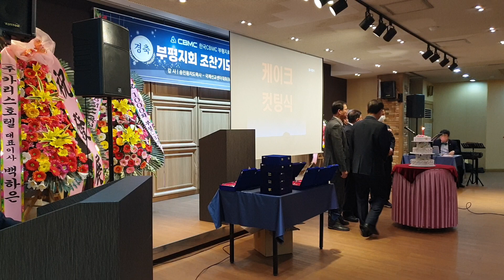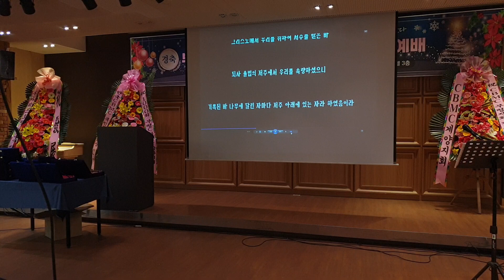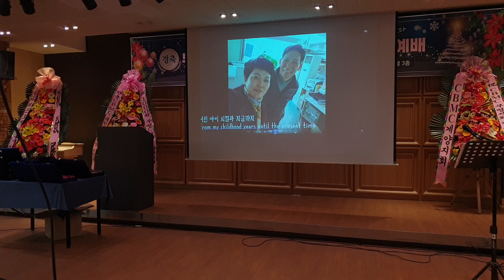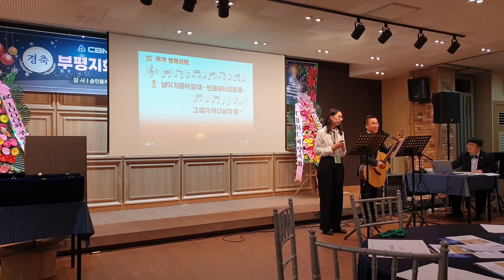4-1 부분 자료영상 cbmc 부평지회 조찬기도 1000회 기념 감사예배​​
cbmc 부평지회 조찬기도 1000회 기념 감사예배​
1부: 식사 및 교제
* 개회사/ 유연숙 회장
* 식사 기도 이병선 부회장
* 색소폰 공연/ 김제택 신나는지회 회장
* 오카리나 연주/ 정원주 초원교회 사모
* 하모니카/ 민병우(전 경인방송사장)
* 케익 커팅식/ 다같이
* 찬양인도/ 송호성전도사 외 찬양팀
* 부평지회 역사 영상 시청/ 다같이
2부: 감사 예배​
* 사회 최진영 총무
* 예배에로의 부름/ 사회자
* 대표기도/ 김백수 증경회장
* 특송/ 부평지회 회원 일동(지휘자:오흥수)
* CBMC 비전 사명 핵심가치 선포 다같이
* 설교/ 송민용 지도목사(밝은빛교회 담임, IMC국제선교센터 대표)
   잠언 22:29 "비즈니스를 통해 이루어가는 천국의 꿈"
* 찬송/ 찬송가 1장
* 축도/ 서영원 목사(부평성산교회 담임)​
3부: 감사 축제
* 사회/ 홍영휘 직전회장
* CBMC 중앙회 영상 시청/ 다같이
* 환영사/ 유연숙 회장
* 내외빈소개/ 임재선 증경회장
* 축사/ 김영구 중앙회장(영상), 정상광 초대회장
* 격려사/ 정승영 북인천연합회 직전회장
* 공로패 증정/ 중앙회 김용옥 부회장
  정상광 초대회장, 심현호 증경회장
* 감사패 증정/ 유연숙 회장​
  지도 목사-김동수, 김희성, 김영달, 김병욱, 김헌래.
  증경 회장-박철근, 심재표, 김백수, 박성모, 임재선, 홍영휘
* 간증/ 임재선 증경회장, 장경숙 부회장
* 비전 1200선포 및 부평CBMC 지회원 소개/ 유연숙 회장
1. 성경적 경영을 통해 하나님이 통치하시는 킹덤컴퍼니를 이룬다.
2. 성령 안에서 하나된 영육이 건강한 지회. 최고의 모범 지회를 만든다.
3. 소그룹 팀운영 활성화로 배가의 부흥을 이룬다.
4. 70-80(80명 회원, 70명 조찬 참석)을 이루어 1200회 조찬 기념일에
  '남부평지회'를 창립한다.
5. IMC국제선교센터를 통해 외국인 근로자를 전도하여 1만명의 선교사를
역파송한다.
* 축가/ 소프라노 황지영​
* 축하공연/ 김경용 부평지회 회원
* 광고/ 사회자
* 폐회기도/ 심현호 증경회장
* 기념사진 촬영/ 다같이​

2022년 12월 13일 화요일
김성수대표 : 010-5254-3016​